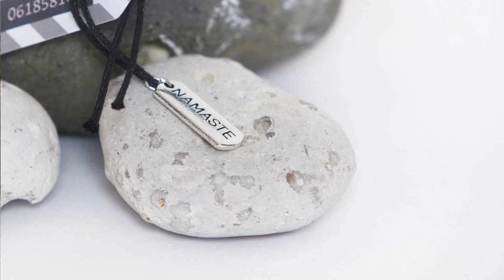Yoga Nidra -40 minuten -EsTaYoga-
In deze Nederlandstalige Yoga Nidra video nemen we je mee op reis.
Yoga nidra is een systematische methode om volledige ontspanning teweeg te brengen. De term yoga nidra is afgeleid van twee sanskriet woorden, ‘yoga’ wat eenheid of éénpuntige aandacht betekent en ‘nidra’ dat slaap betekent. Als je yoga nidra een het doen bent, lijk je te slapen, maar het bewustzijn functioneert op een dieper niveau van gewaarzijn.

Yoga Nidra is dus de kunst van het ontspannen en ….
oefening baart kunst.

Iedereen kan leren te ontspannen.  Fysieke, emotionele en mentale spanningen worden opgeslagen in je lichaam en kunnen daardoor diverse klachten en ziektes veroorzaken. Voor een goede mentale en lichamelijke gezondheid is het daarom enorm belangrijk tijd te nemen voor ont-spanning. Ga comfortabel liggen, sluiten je ogen en laat je meevoeren.

Namasté